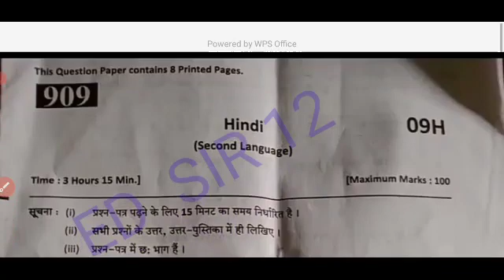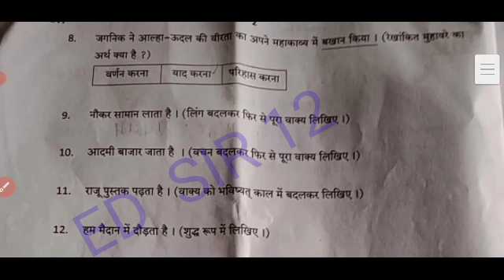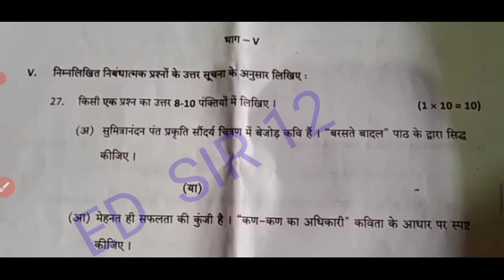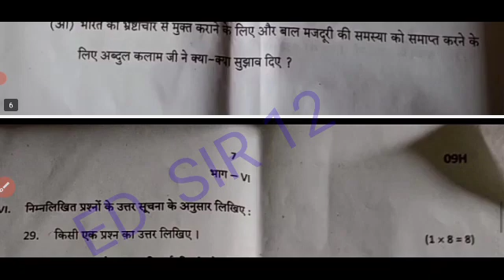Ap 10th Class (Public - Final)🥳 Exams (2023) Hindi 💯 most question paper|10th Hindi answer key 2023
Ap 10th Class (Public - Final)🥳 Exams (2023) Hindi 💯real question paper|10th Hindi answer key 2023

NOTE -: This is a very important model question paper which is only for your practice for. this is not your real exam paper,I Hope you are understand

Ap 10th class (Public - Final)🥳 Exams (2023) Telugu 💯real question paper leak|10th Telugu answer key

Ap 10th Class (Public - Final)🥳 Exams (2023) Telugu 💯real question paper|10th telugu answer key 2023

Ap 10th Class (Public - Final) 🥳 Exams (2023) Telugu 💯real question paper||10th public exams telugu

ap 10th class public final exams all real question papers 2023 ,
ap 10th class public final exams Hindi real ap 10th class final Hindi real question paper 2023,

ap 10th class final exams all real question papers 2023 latest

ap 10th class final exams Hindi real question paper 2023 latest, ap 10th class final exams Hindi real question paper 2023 latest